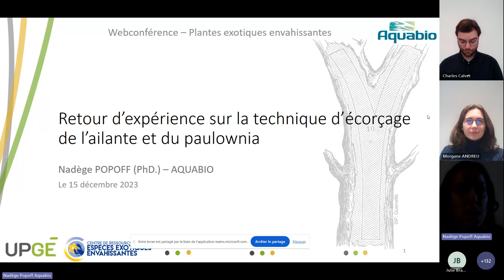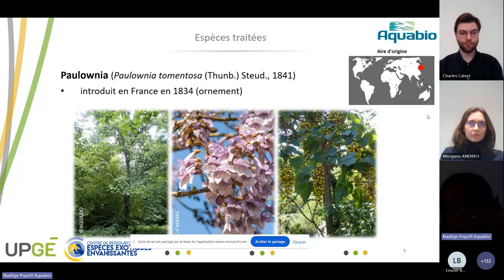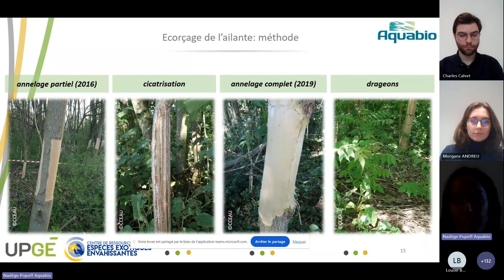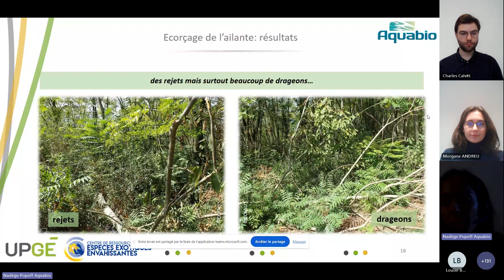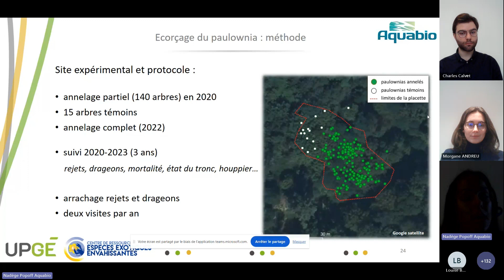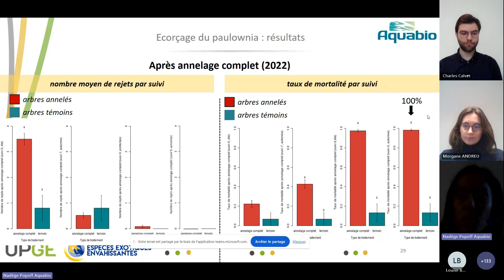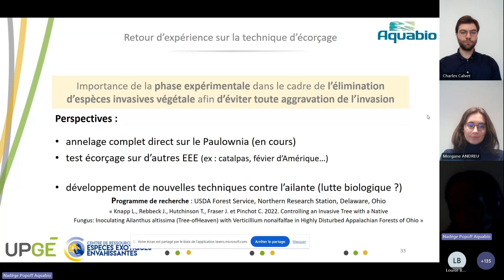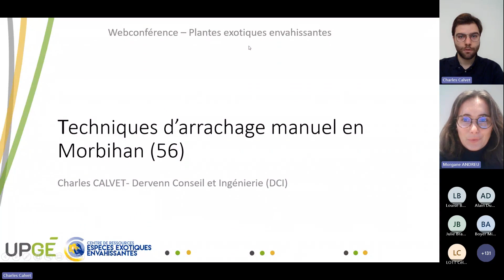Webinaire EVEE #2 | Retour d'expérience sur la technique d'écorçage de l'ailante et du paulownia